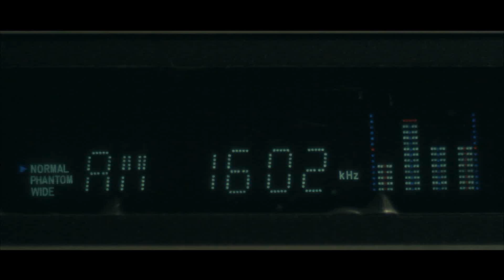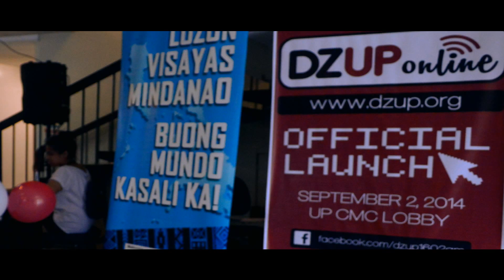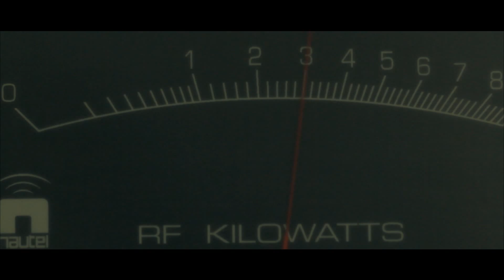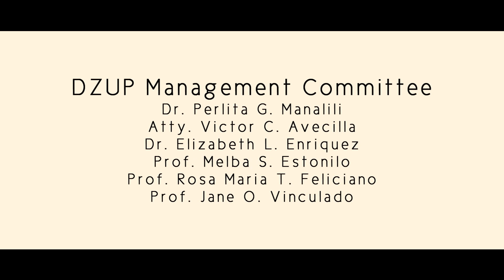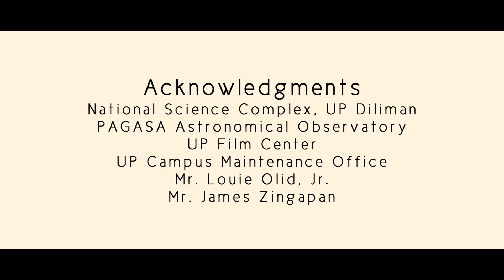DZUP 1602 Kasali Ka!